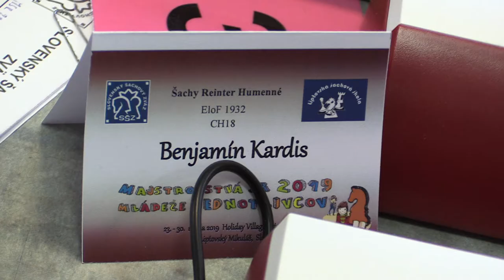CH20 6.3. Kardis Benjamín - Bugár Peter ½ - ½